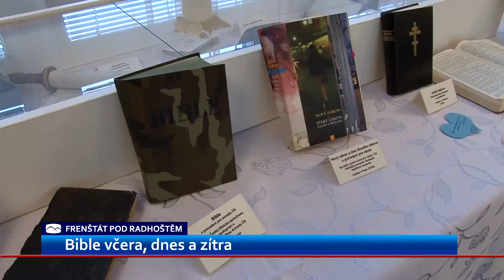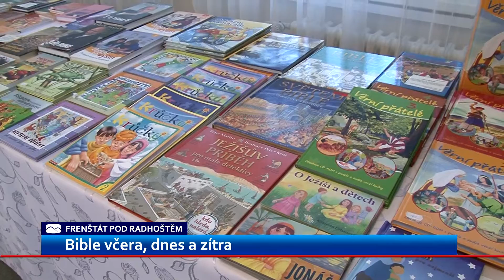Na frenštátské radnici byla k vidění výstava věnovaná Bibli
Desítky jedinečných zpracování nejčtenější knihy světa byly vystaveny ve Frenštátě. Podívejte se, jaké kuriozity tady přivezli pořadatelé jedinečné akce, která má být základem jediného muzea Bible na světě.